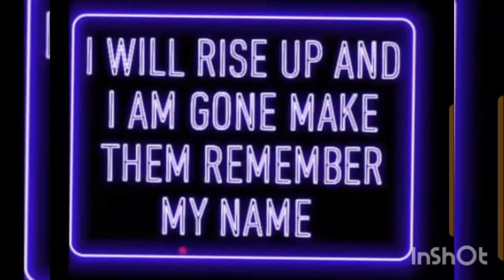Let's Talk (We back🙏☕🙏)weback